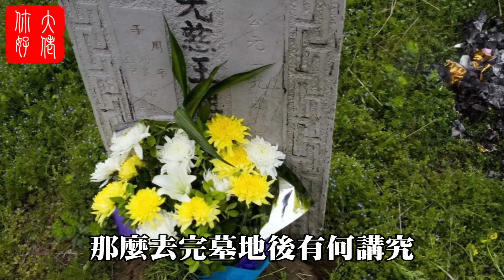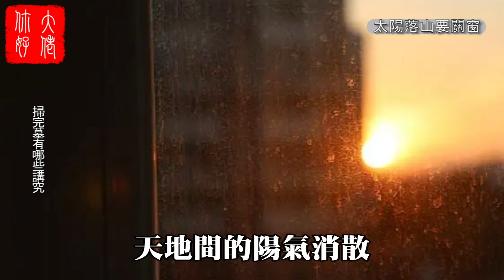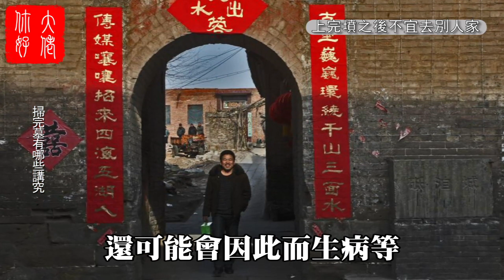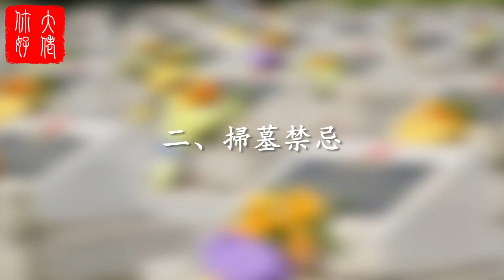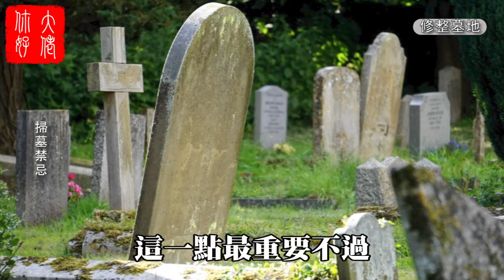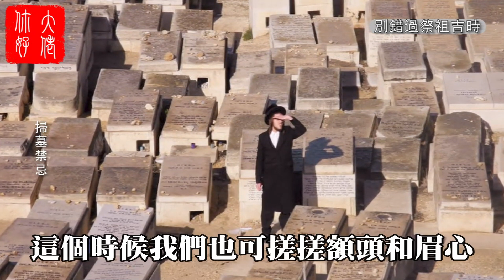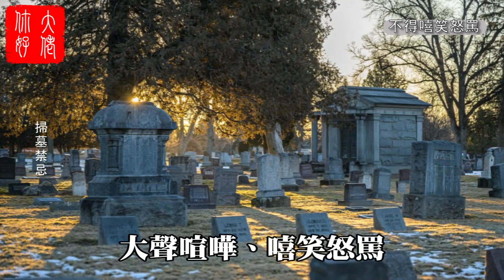清明祭祖後，千萬不能做這9件事，小心遭到先祖報復，讓你家破也亡，神仙難救！大佬你好啊